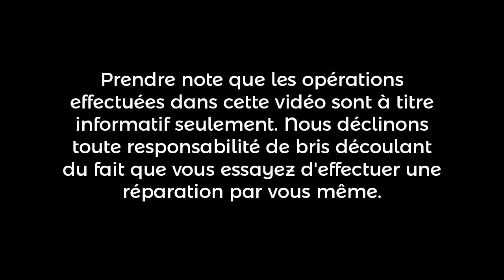Télécommande chaise esthétique | SJC Électronique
Diagnostic et réparation d'une télécommande pour une chaise d'esthétique. La cliente m'indique que le contact sur deux des six boutons se coupe par intermittence. Les fils étaient coupés dans la gaine tout près du branchement. Refais les branchements, testés = OK